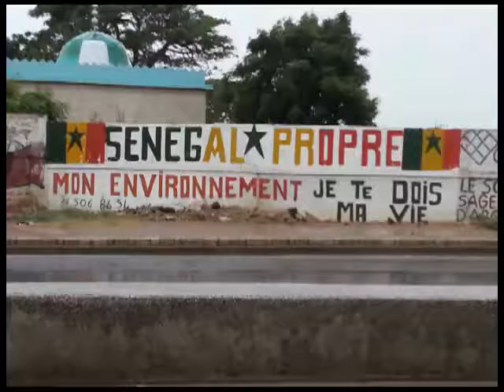m6_s1_41_v3_dev_durable.mp4